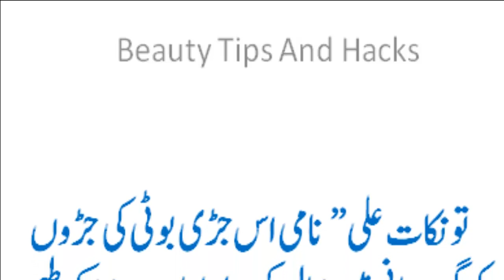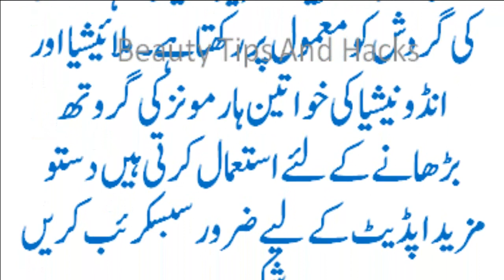How To Increase men power۔special Kaffi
شہوت کے لیے خاص تحفہ